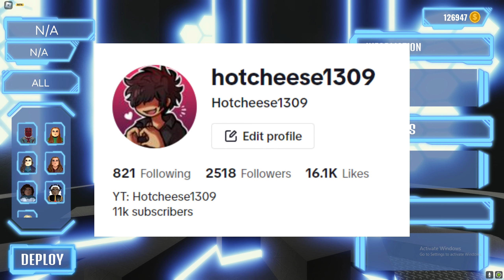❓Free Characters are unfun❓ 🔥Free VS Limited🔥 | Marvel: new journey | MNJ | Hotcheese1309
🖤More info🖤